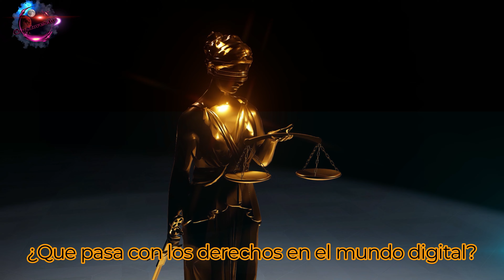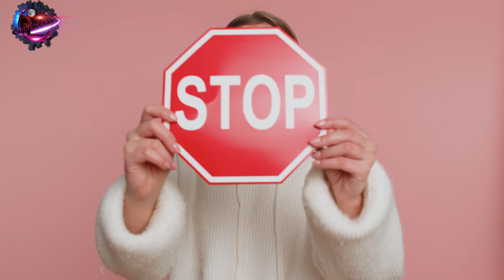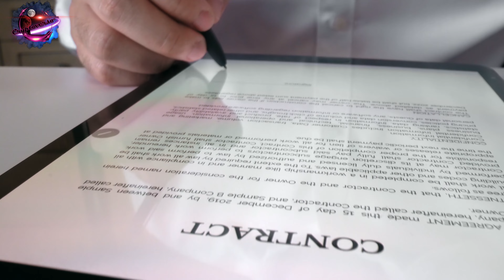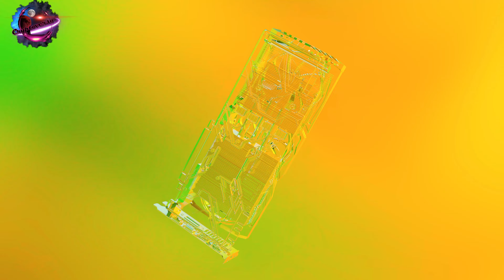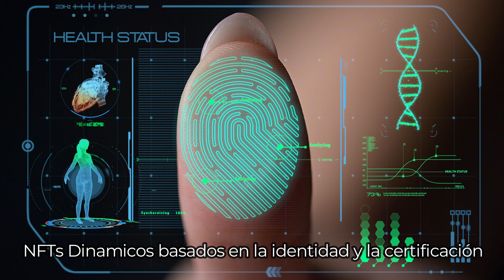⚙ ¿Qué son los NFTs dinámicos? - ⚖ El gran problema de los DERECHOS digitales en el METAVERSO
para registrarte en Crypto.com y los dos conseguiremos $25 USD :)